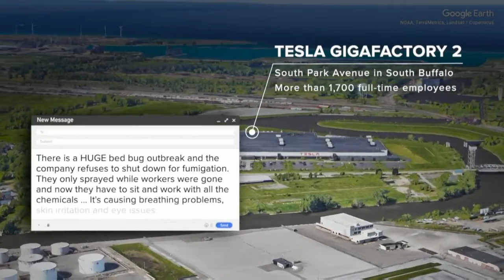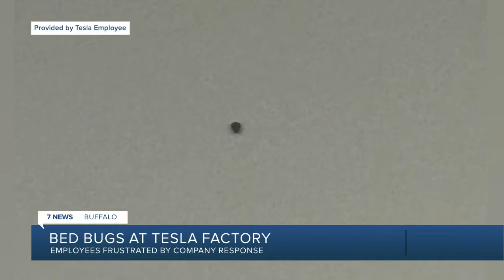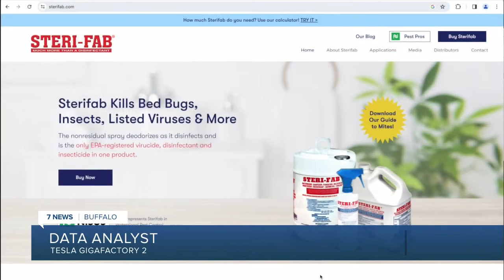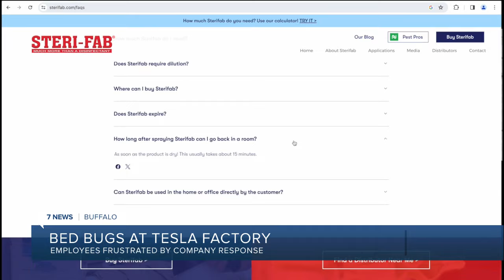‘They’re treating people as not human’: Tesla employees frustrated over bed bugs in Buffalo factory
Several Tesla employees are turning to 7 News for help -- frustrated over what they're calling a bed bug 'infestation' inside the Tesla Gigafactory 2 plant in South Buffalo.